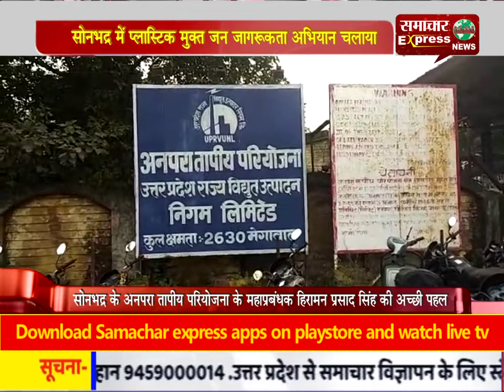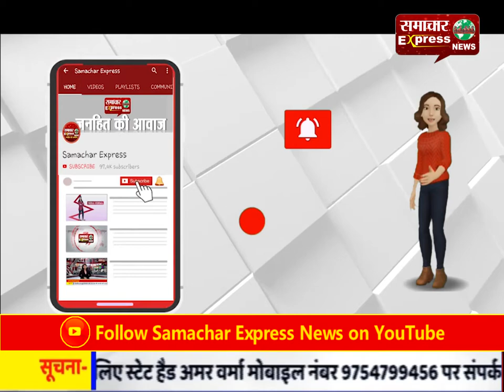सोनभद्र में प्लास्टिक मुक्त जन जागरूकता अभियान चलाया